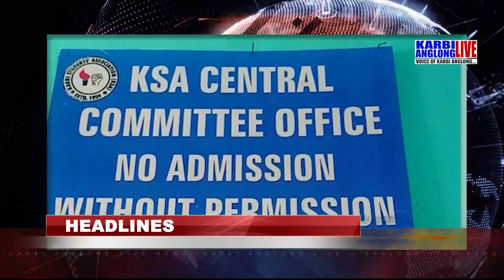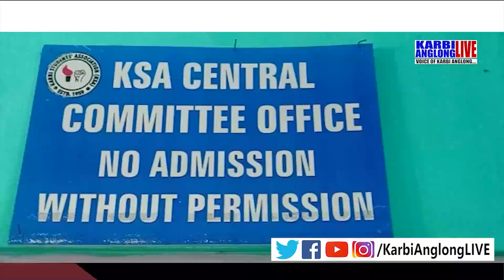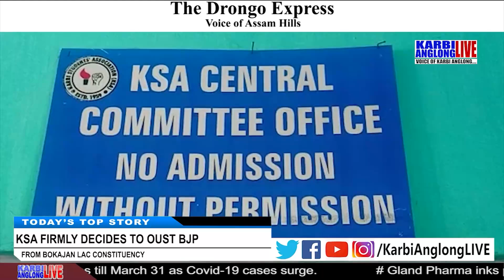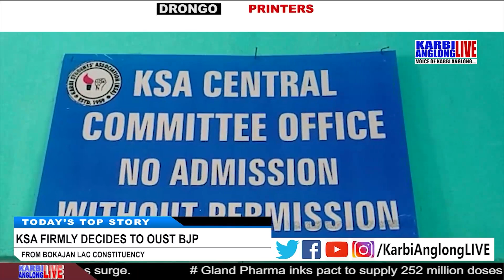English Prime Time, 17 Mar. 2021